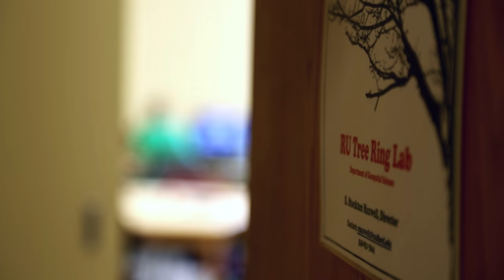Research in Action: Tree Ring Analysis in Old-Growth Forests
Joshua Oliver, a senior geospatial science major, is working with Assistant Professor Stockton Maxwell to study old-growth forests in the region that can provide a long record of environmental history. These old trees can show periods of drought and flooding before stream gauges and weather stations were common practice. The research team will compare their tree ring analysis to existing stream flow data in hopes of aiding water resource managers to better plan for future changes.